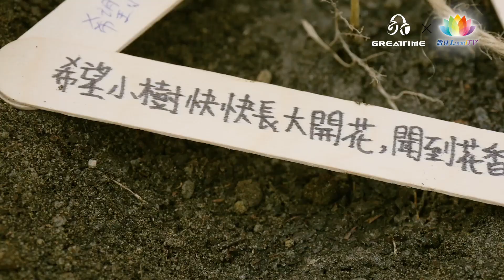《校園愛種樹傳唱接力》 No.73 瑞光非營利幼兒園 & 屏東妙慧幼兒園 森林小精靈出動囉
3/12 植樹節這天，出現一群森林小精靈，猜猜他們是誰呢？

「他說他喜歡種樹！」「不要讓地球生病了！」」
瑞光非營利幼兒園＆屏東妙慧幼兒園的孩子們，化身為森林小精靈～
手心捧著小樹苗，開心出任務去囉！

【歷年活動記錄影片】
接力種樹到73所囉！來回顧吧：